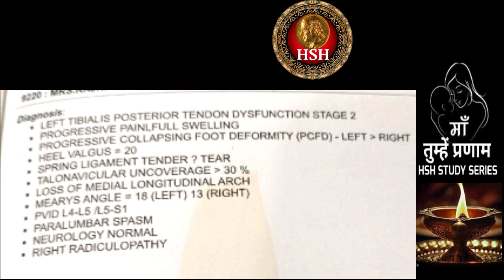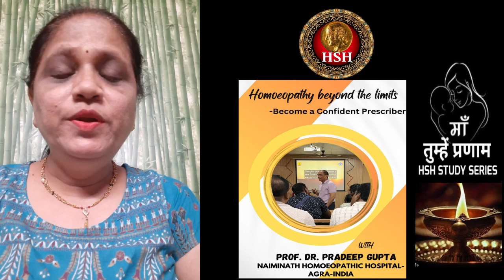HSH MA TUMHE PRANAM Dr KALPANA A SHARMA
Homeopathic rubrics are the key to understanding the underlying theory of homeopathy. By understanding the rubrics, you can better understand how homeopathy works and how to use it effectively; with hsh_homeopathy.